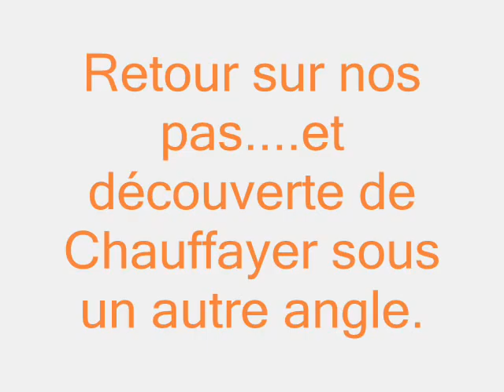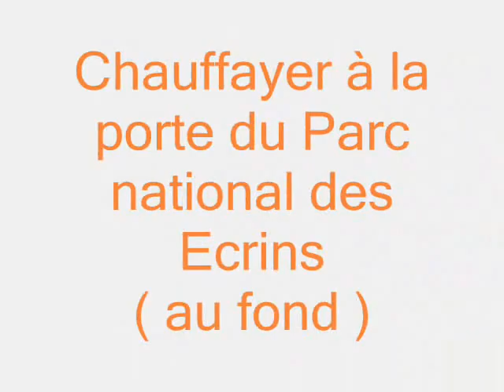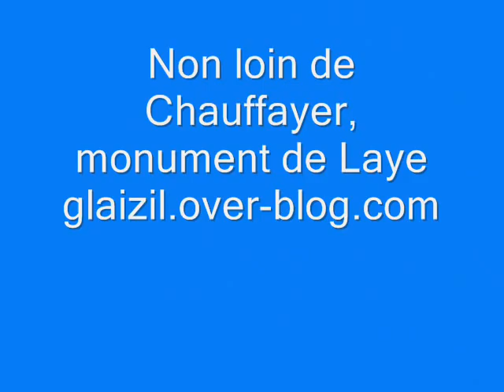chauffayer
Découvrez Chauffayer à travers des photos récentes